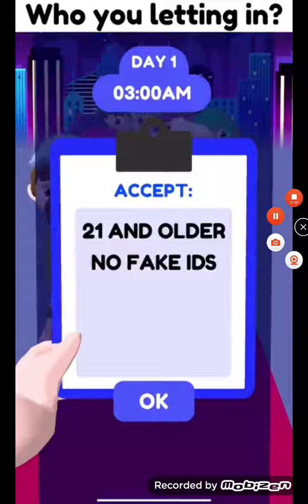juego el juego de la salchicha